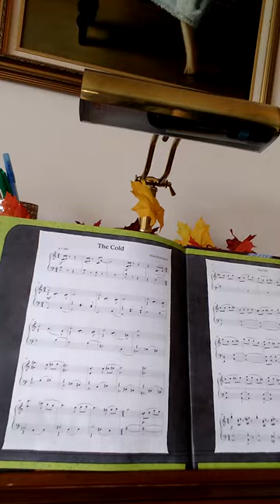The Cold from the book Because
Here is a piano version of the song, The Cold, found in Mo Willems book, Because.  I HIGHLY recommend this book.

If you would like to learn more about the composer, Hilary Purrington, here is the link to a LESSON PLAN I created based on a personal interview with Ms. Purrington.